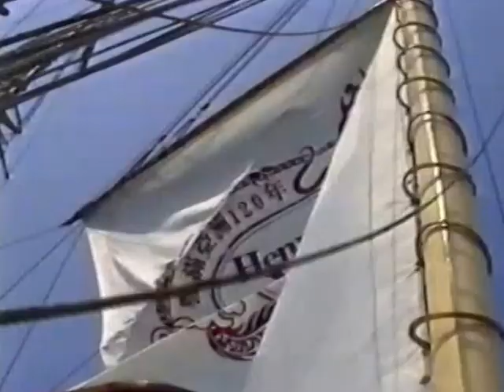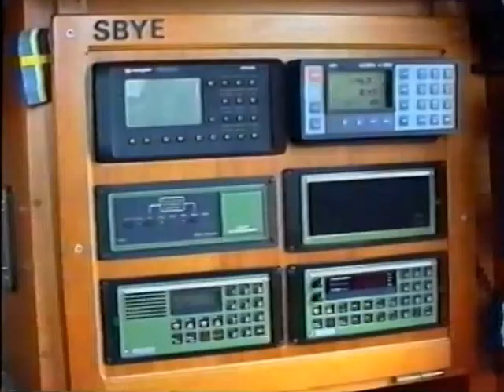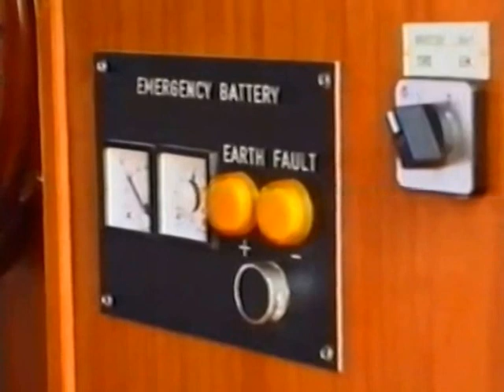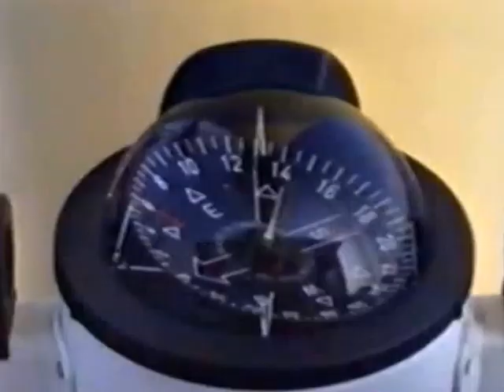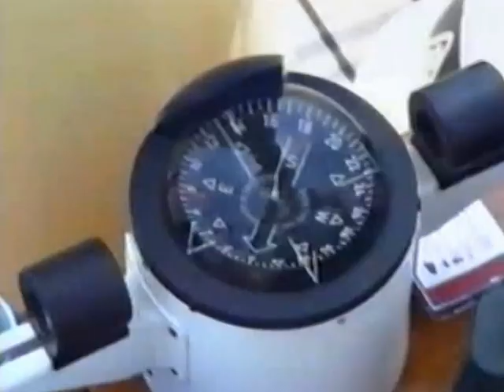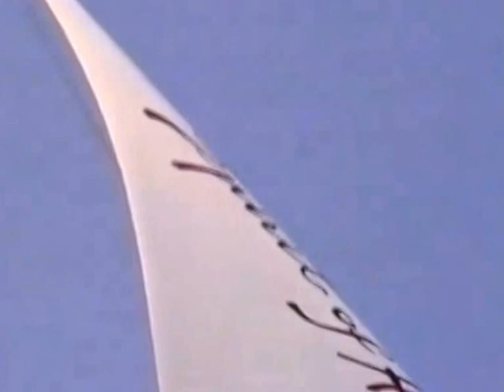Blue Clipper in Thailand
Blue Clipper sailing from Bangkok to Pattaya, may 1992.